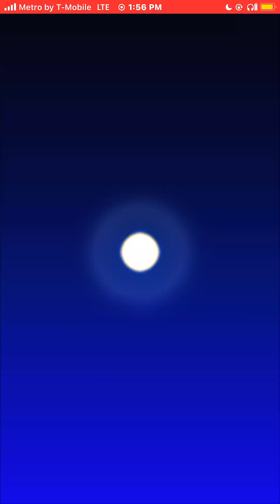Mario Kart Tour Gameplay Mario Tour Walkthrough iOS Mobile Video Game YouTube Gaming 2024